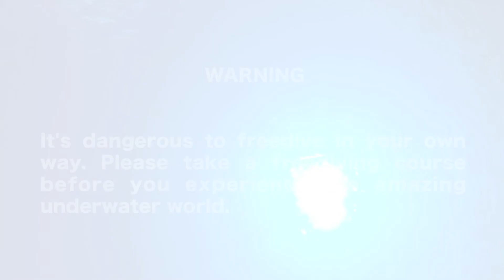Fun Freediving! Play with mackerel and turtles! - Hachijo, Sokodo&Yaene, May 2014 (八丈島)